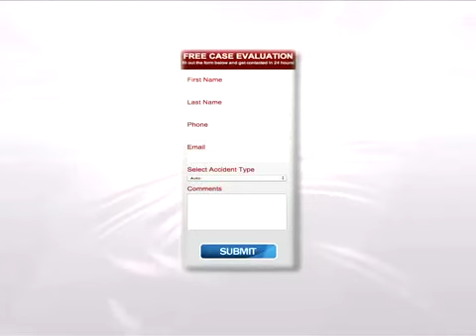DO I REALLY NEED A LAWYER?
*No representation is made that the quality of legal services to be performed is greater than the quality of legal services performed by other attorneys.